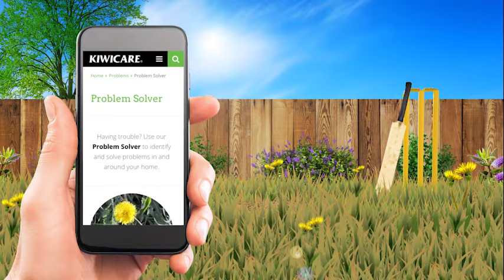Problem Solver TVC Turfclean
Kiwicare TV commecial for the Kiwicare Problem Solver and LawnPro Turfclean